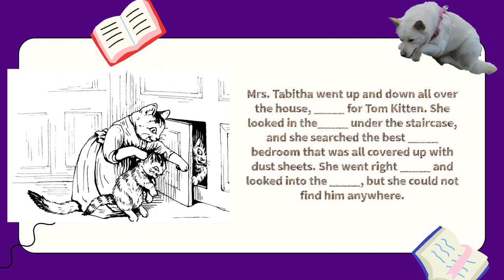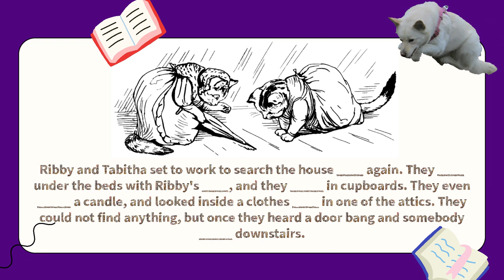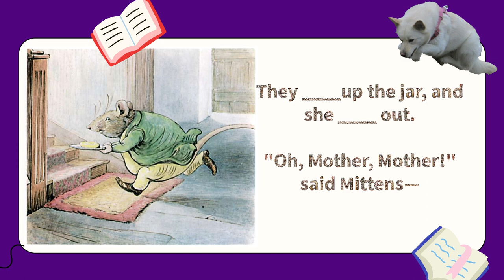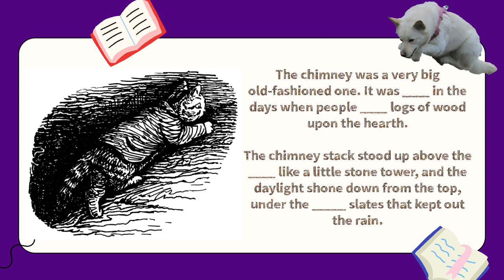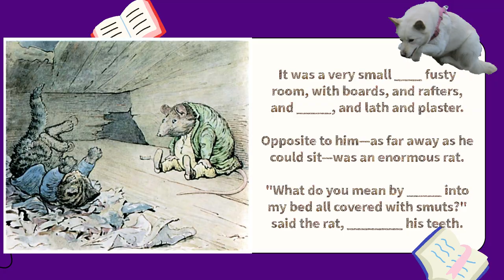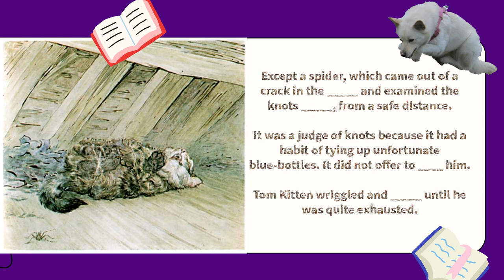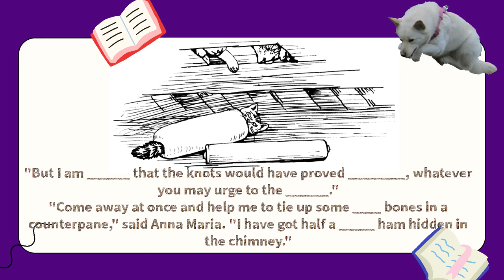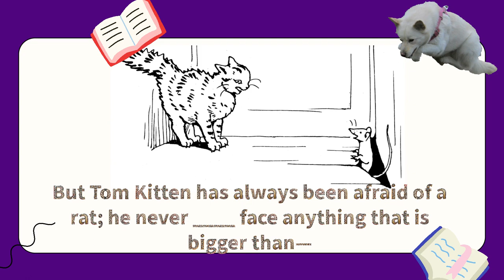Learn English | Active Listening Activity | The Tale of Samuel Whiskers by Beatrix Potter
Learn English through story. Improve your listening skills by reading along with this short story - Beatrix Potter - The Tale of Benjamin Bunny, and trying to write down the missing the words.

This short story is in the public Domain and can freely be used.
This audio is also in the public domain.

Credit to the narrators and voiceover actors:
Narrator: Adele de Pignerolles
Mrs. Rabbit: Rosalynn
Peter Rabbit: Johnny Smith
Mr. McGregor: Eddy Sherman